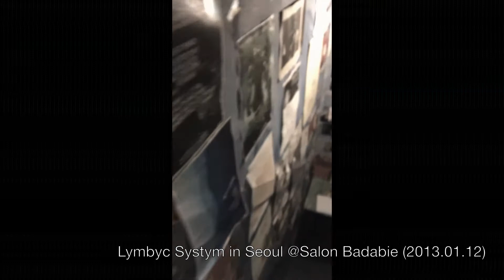Lymbyc Systym in Seoul @ Salon Badabie (2013.01.12)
with swimmingdoll & Toyshop